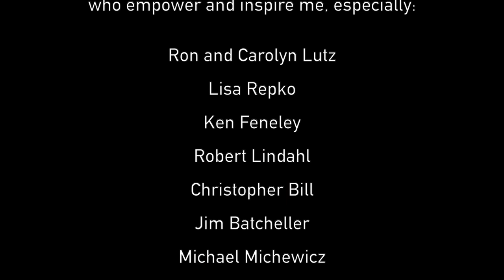Leave The Door Open by Silk Sonic but it's trombones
When I saw Silk Sonic at the 63rd Grammys performing their new song "Leave The Door Open" live, I knew it. I just had to do it. This video was crying out to be trombonified. Apologies to @brunomars  and @AndersonPaak - I couldn't help myself.

▶ Love this video? Join them, be the first to see my new stuff, and help me to make more of it:

▶ I have a live-looping stream!

▶ Gratuities are deeply appreciated! Tip jar

Yamaha S08 keyboard
Behringer FCB1010 MIDI Foot Controller
Behringer BCF2000 MIDI Control Surface
Behringer HA8000 Headphone Amp
iConnect MIDI 4 MIDI interface
Akai MPD18 MIDI Pad controller
Novation Launchpad grid controller
MacBook Pro
iPad Pro 12.9
HP 27er 1080P LED Monitor
OWC Thunderbolt 3 Dock
MOTU 896HD
Focusrite Scarlett 2i4
Canon Rebel T3i
Logitech C615 webcam
Audio Technica PRO 35 clip-on wired horn mic
Samson AWX wireless horn mic
Shure SM57 microphone
Shure SM58 microphone
AKG C414 XLS
KRK V6 Studio Monitors
M-Audio BX-5a Studio Monitors
Sennheiser HD280PRO Headphones
Alesis Nitro Mesh drum kit